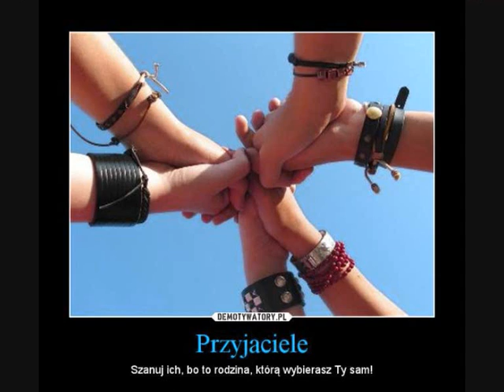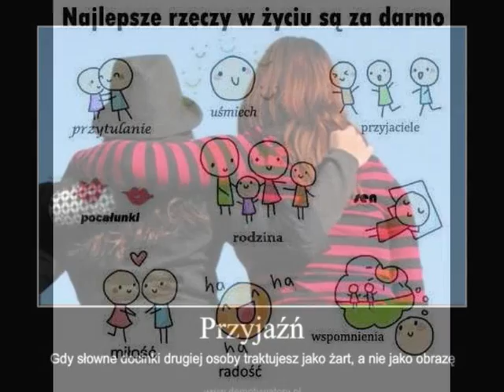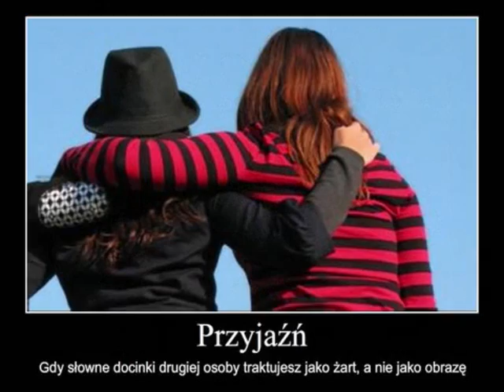Fasolki - Dwie Przyjaciółki (Papużki Nierozłączki)